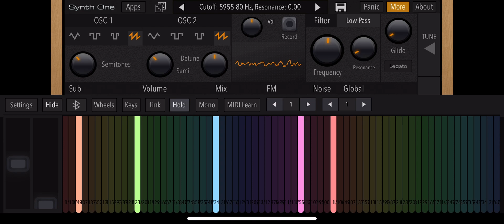2nd Gen K5HL on Synthsizer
hear me out, k5hl’s are the best horns made out there.